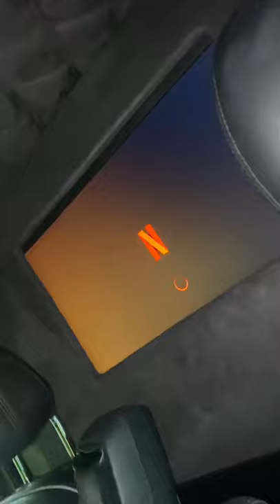Aj Shabeel Buys New Car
Aj shabeel gives new $100,000 car tour!